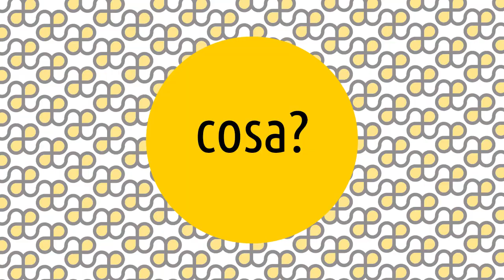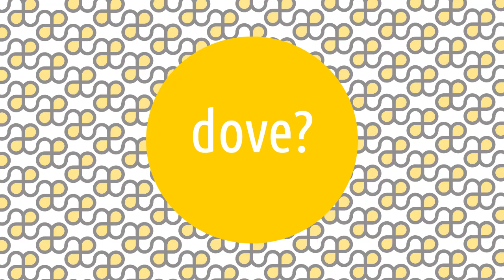Nabis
Le Artesplorazioni sono una serie di video che vi guideranno tra i movimenti e i temi della storia dell'arte, rispondendo alle 5 domande: cosa, chi, dove, quando e perché. 😊 Oggi parliamo dei Nabis! ▼▼CONTINUA SOTTO▼▼

Si tratta di un gruppo, perlopiù di artisti francesi, attivo a Parigi negli anni Novanta dell’Ottocento. Il nome Nabis, in ebraico profeti, fu coniato in riferimento allo zelo missionario con cui questi artisti promossero gli insegnamenti di Gauguin. Oltre che in pittura, furono attivi nel design di poster, vetrate e scenografie teatrali e nell’illustrazione di libri.
Serusier, che aveva incontrato Gauguin a Pont-Aven nel 1888, fu la forza guida del gruppo e con Denis il suo principale teorico. Altri membri dei Nabis furono Bonnard, Maillol, prima che si dedicasse alla scultura, Ranson, l’ungherese Josef Rippl-Ronai, Vallotton, Vuillard e suo cognato Ker-Xavier Roussel.

LETTURE CONSIGLIATE
➡ I Nabis. Ediz. illustrata